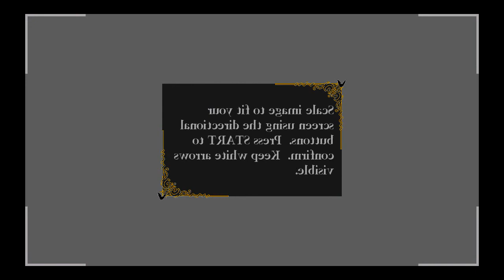Castlevania: Harmony of Despair (rpcs3 OGL)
I'm glad it works now... kinda... Video is inverted - blame MSI Afterburner for that! =)